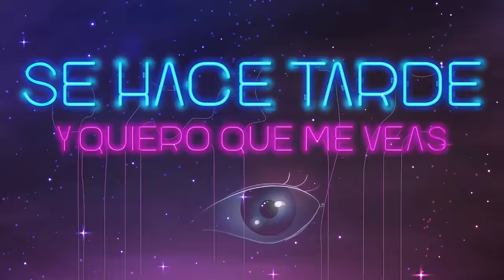Fátima Pinto - Tic Tic Tac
TICTICTAC NUEVO SENCILLO - NEW SINGLE OUT NOW!!

Creative Direction / Animator - Bryan Monterossa
Carvajal Art Director - Haime Luna
Creative Director - Fátima Pinto